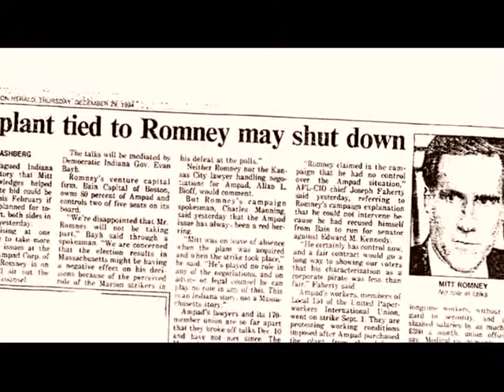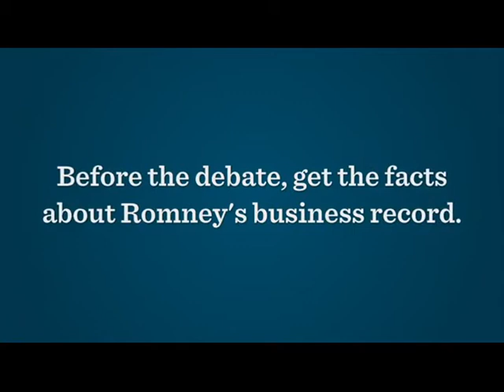Remember: Romney's Private-Sector Experience Wasn't About Creating Jobs